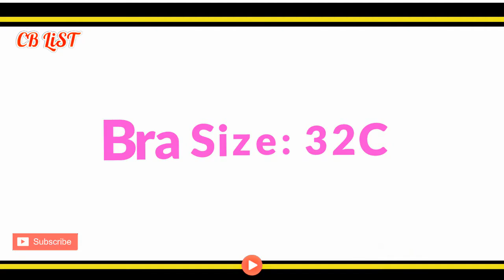Canadian actress Katie Findlay Lifestyle Family with Parents, Brother and Sisters | cb list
If you have any complaint about any video of this channel please contact with us by commenting our videos. We will reply within 24 hours. We will immediately remove the video from this channel!! Thanks.